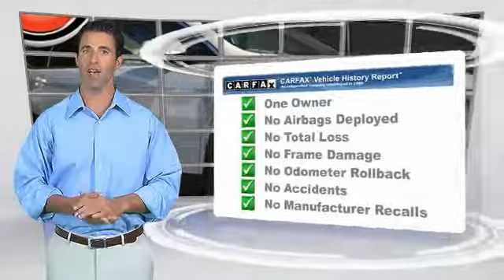2016 Honda CR-V Las Vegas NV AK149A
2016 Honda CR-V EX-L

6950 West Sahara Ave.

CARFAX One-Owner. Clean CARFAX. 2016 Honda CR-V EX-L AWD CVT 2.4L I4 DOHC 16V i-VTEC AWD.  Recent Arrival! 31/25 Highway/City MPG Awards: 2016 KBB.com Brand Image Awards 2016 Kelley Blue Book Brand Image Awards are based on the Brand Watch(tm) study from Kelley Blue Book Market Intelligence. Award calculated among non-luxury shoppers.  Kelley Blue Book is a registered trademark of Kelley Blue Book Co., Inc. Reviews: Exceptional fuel economy compared to other crossovers; plenty of adult-sized room in both seating rows; more cargo capacity than most rivals; rear seatbacks fold flat at the tug of a lever; appealing roster of tech and safety features. Source: Edmunds Vehicle price and availability are subject to change without notice.